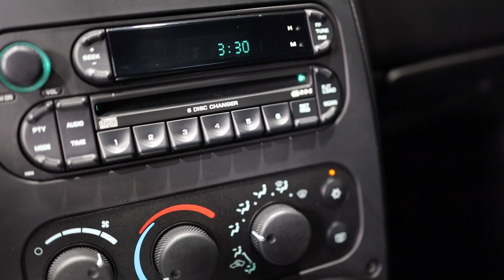2006 Dodge Viper SRT10 First Edition #95 out of 200